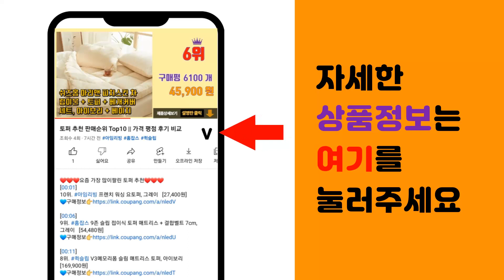김치냉장고 추천 판매순위 Top10 || 가격 평점 후기 비교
❤️❤️❤️요즘 가장 많이팔린 김치냉장고 추천❤️❤️❤️

[00:01]
10위. 삼성전자 BESPOKE 김치플러스 3도어 키친핏 냉장고 313L 방문설치, 코타 화이트, [1,209,750원]

[00:06]
9위. 삼성전자 비스포크 김치플러스 스탠드형 4도어 냉장고 490L 방문설치, 매트 멜로우 화이트 [1,475,530원]

[00:11]
8위. LG전자 디오스 김치톡톡 뚜껑형 김치냉장고 방문설치, 퓨어, K228S111 [728,520원]

[00:16]
7위. LG전자 오브제컬렉션 디오스 김치톡톡 스탠드형 메탈 김치냉장고 방문설치, 베이지(상단) + [1,259,720원]

[00:21]
6위. 삼성전자 김치플러스 뚜껑형 김치냉장고 126L 방문설치, 리파인드 이녹스, RP13C102 [469,200원]

[00:26]
5위. 삼성전자 김치플러스 4도어 스탠드형 김치냉장고 490L 방문설치, 리파인드 이녹스, RQ4 [1,374,630원]

[00:31]
4위. LG전자 디오스 김치톡톡 스탠드형 김치냉장고 방문설치, 화이트, K338W141 [1,206,660원]

[00:36]
3위. 삼성전자 김치플러스 3도어 스탠드형 김치냉장고 328L 방문설치, 리파인드 이녹스(메탈), [1,072,600원]

[00:41]
2위. 삼성전자 김치플러스 뚜껑형 김치냉장고 221L 방문설치, RP22A3111Z3, 파인 실버 [704,600원]

[00:46]
1위. 삼성전자 뚜껑형 김치플러스 냉장고 202L 방문설치, 리파인드 이녹스, RP20A3111S [655,800원]